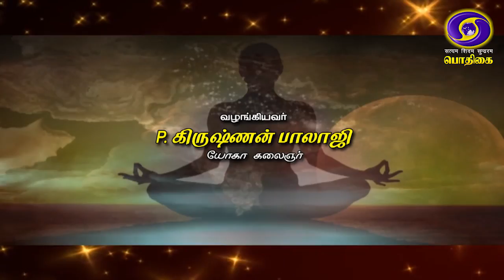DHYANA YOGAM | EPI - 11 | PARCHI MOOTHANASANAM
PRESENTER : P. KRISHNAN BALAJI   YOGA ARTIST